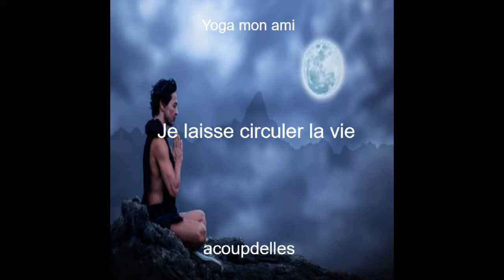Yoga mon ami 1ère partie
Le yoga et ses bienfaits en images
pour mon bien-être féminin au quotidien